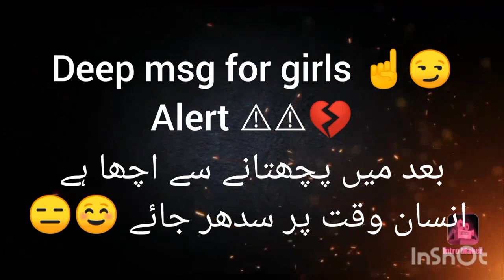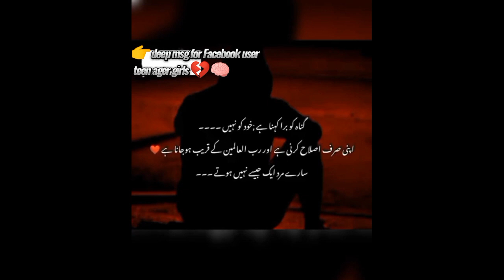deep msg for social media user girls⚠️☺️|| apnii zindagii kharab Mt karain🙏💔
My video queries 👇
girls kii zindagii
deep message for Muslims girls
deep message for Muslims youth
aj Kal kii girls social media prr khabardar rahain
apnii hefazat khud karain girls
Islamic motivational message for Muslims youth girls
young girls message
teenager student